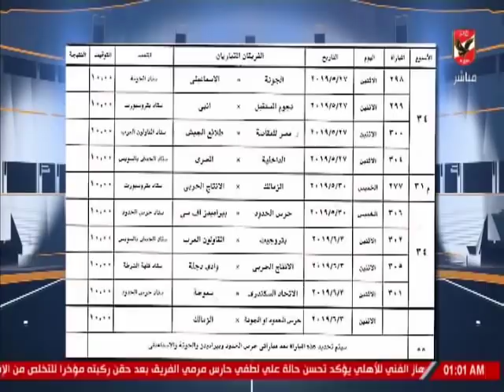ملعب الاهلى وتحليل اسباب التعادل امام الاسماعيلى 1/1 بالدورى